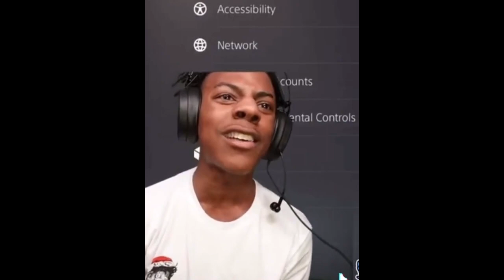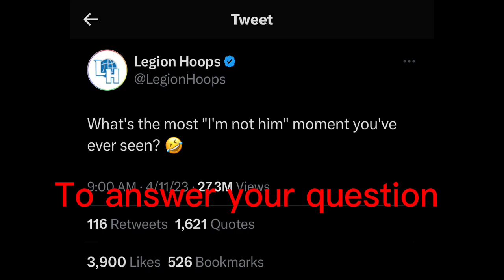Joli and lay lie… ALOT (LOE FANF)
Ain’t no description today bitch just know we makin moves. Real fast. And we working on getting the links to the twitch,discord,and tik tac. Enjoy the vid and love y’all -LOE family